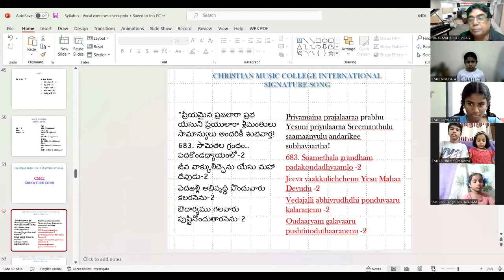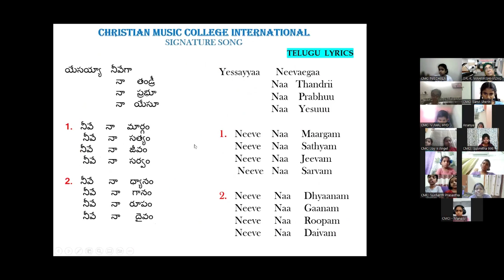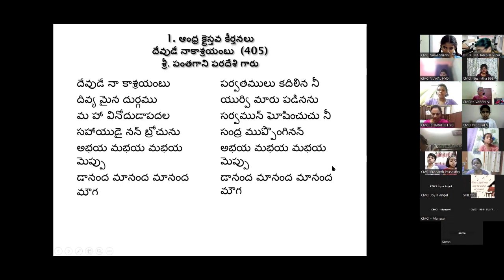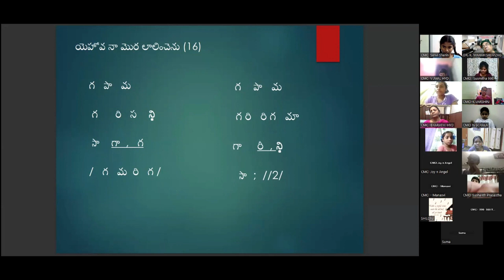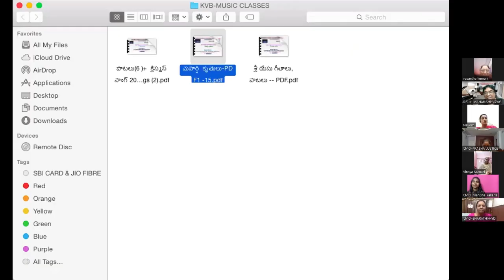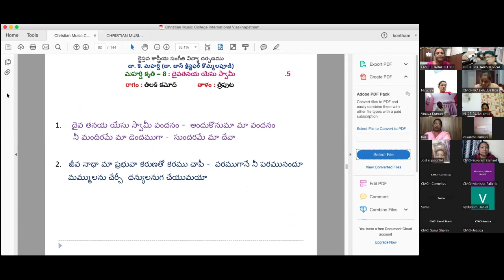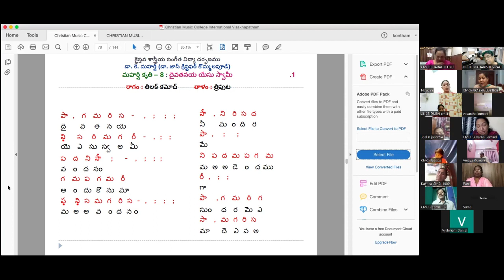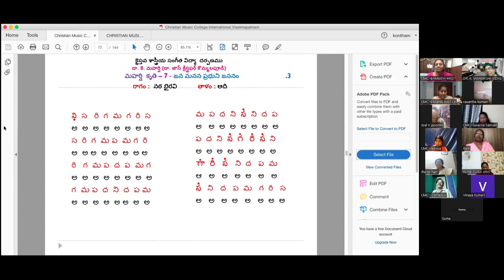998 - 7th January, 2023 Dr. K Maharishi's Christian Melodies, Christian Music College Online Music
ఈ 998 వ రోజు, శునివారం, యథావిధిగా కిడ్స్ ఏంజెల్ ప్రార్ధన తో ప్రారంభమయ్యింది. ప్రతీ రోజు ప్రార్ధన తరువాత వాక్యధ్యానంతో క్లాస్ ప్రారంభమవుతుంది కాబట్టి,  "సామెతల" గ్రంధం 5వ అధ్యాయము సాన్వి చదివిన తరువాత సామెతల గ్రంధంలో "యేసు మన యెడల ఎలా వున్నారో" తెలియచేసే 683వ చరణo సుశాంత్ ప్రశస్థ తో పాడించారు. రేపు 684వ చరణం పాడిస్తారు.
"ప్రియమైన ప్రజలారా ప్రభు యేసుని ప్రియులారా శ్రీమంతులు సామాన్యులు అందరికీ శుభవార్త!
684. సామెతల గ్రంథం.. పన్నెండధ్యాయంలో-2
యోగ్యురాలు పెనిమిటికి ఘనత అనెను యేసుడు-2
నోటి ఫలము చేత తృప్తి కలుగుననెను యేసుడు-2
నీతి మార్గమందు జీవమున్న దనెను యేసుడు-2

Priyamaina prajalaaraa prabhu Yesuni priyulaaraa Sreemanthulu saamaanyulu andarikee subhavaartha!
684. Saamethala grandham pannendadhyaayamlo -2
Yogyuraalu penimitiki ghanatha anenu Yesudu -2
Noti phalamu chetha trupti kalugunanenu -2
Neethi maargamandu jeevamunna danenu Yesudu -2

ఈ రోజు మహర్షి గారు కిడ్స్ తో 1000 వ రోజుకు రెండు రోజులే వుంది కాబట్టీ వారు పాడే కీర్తనలను, గీతాలను, కృతులను వరుసగా పాడించారు. పెద్దలు జాయిన్ అయిన తరువాత వారు కూడా ఆ రోజు ఏమి పాడాలని అనుకుంటున్నారో నిర్ణయించారు.
చివరిగా ముఖ్య విషయాలను దృష్టిలో వుంచుకొని, సభ్యులు డా. సువర్ణ గారి ప్రార్ధన ఆశీర్వాదం గారి ఆశీర్వాదం తో 998 వ క్లాస్ ముగించారు. దేవునికే మహిమ ఘనత ప్రభావములు కలుగును గాక.